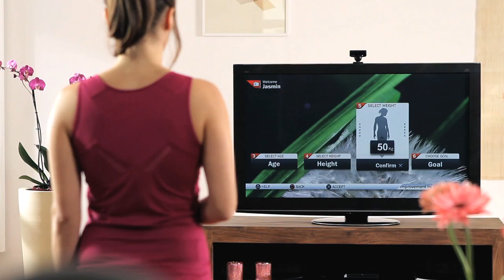Il mio Coach di Fitness Club - Trailer italiano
- Ubisoft annuncia che Il Mio Coach di Fitness - Club sarà disponibile il prossimo 17 marzo per PlayStation®3 e Nintendo Wii™, rispettivamente con il supporto del controller PlayStation®Move e della telecamera USB creata da Ubisoft per Wii™.